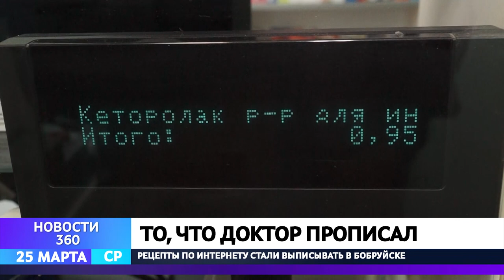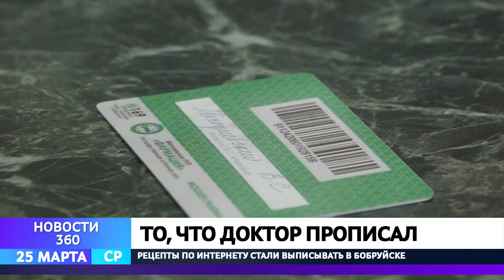Рецепты по интернету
IT в медицине. Теперь, чтобы приобрести нужное лекарство в аптеке не нужны бумаги. Достаточно при себе иметь личную пластиковую карту. Приобрести ее можно в поликлинике по месту жительства. Держателями такого зеленого пластика уже являются десятки тысяч бобруйчан. Владельцам гарантирован зеленый свет во всех аптеках города.